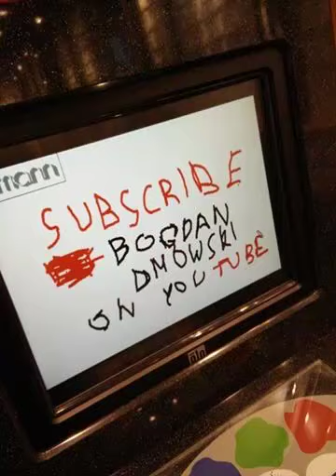Jan Stępień Wiersze wybrane II Czyta: Bogdan Dmowski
Zdjęcie autora
Ilustracja muzyczna: Tomasz Glanc MEMORY I Piano
"Spóżnione lato" Wydawnictwo ANAGRAM  Warszawa 2011
Projekt okładki i rysunki: Jan Stępień
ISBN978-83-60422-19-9